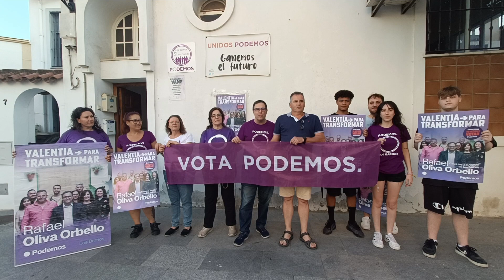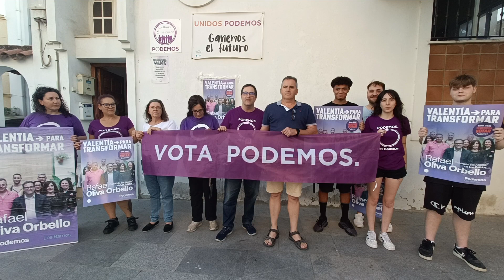El candidato de Podemos, Rafael Oliva, realiza la primera pegada de carteles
Aunque Los Barrios, al igual que todos los partidos políticos a nivel nacional, lleve ya un tiempo en pre-campaña de cara a las elecciones locales del próximo 28 de mayo, ha sido hoy a las 00:00 horas cuando ha comenzado oficialmente la campaña electoral.

Con la tradicional pegada de carteles de los diferentes partidos políticos que concurren en estas elecciones, Los Barrios 100x100, PSOE, PP, Podemos, Movimiento Barreño y Vox, la villa se verá inundada de carteles anunciando a los cabezas de listas y candidaturas.